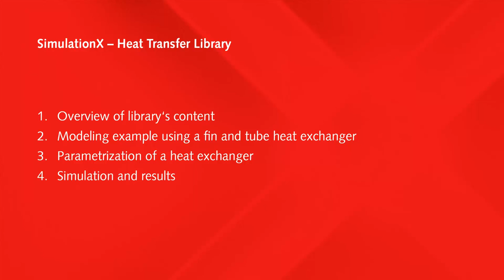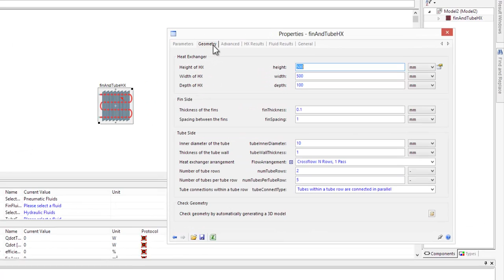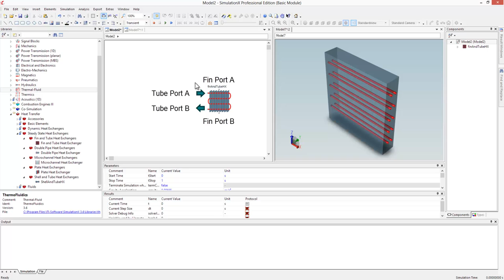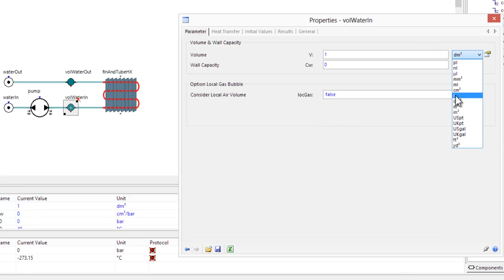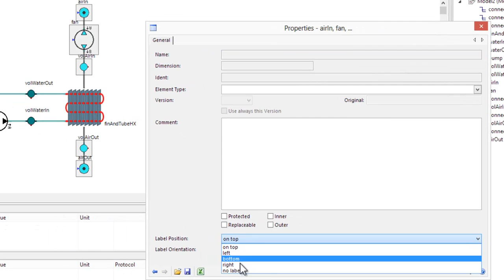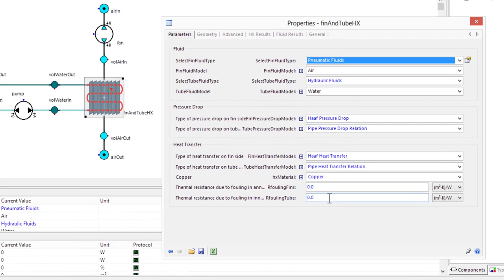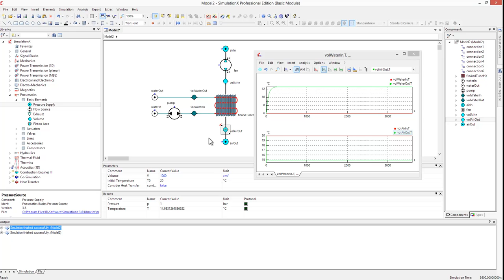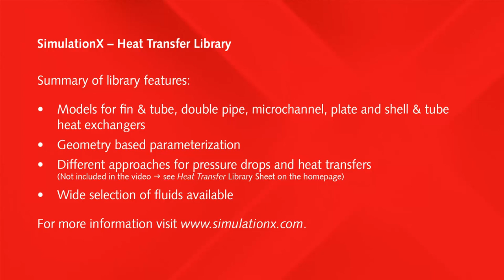SimulationX Heat Transfer Library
Introduction to the Heat Transfer library in SimulationX with a short overview of how to model a heat exchanger.

Caption is available from the player settings for muted playback.